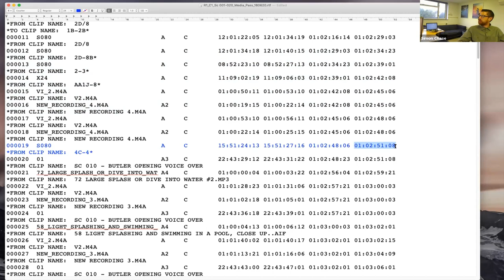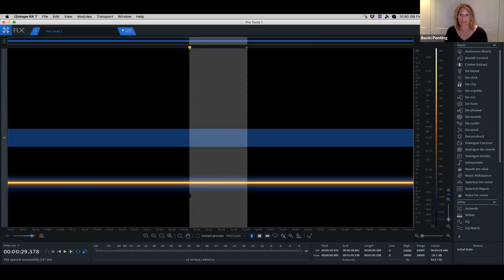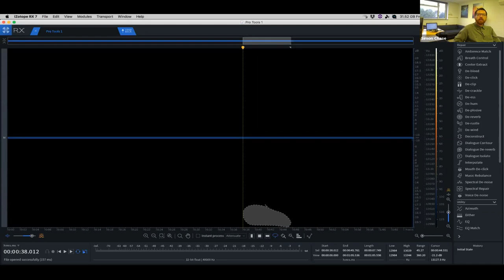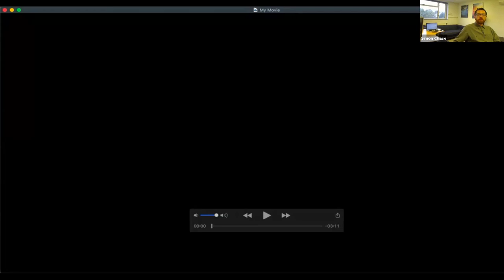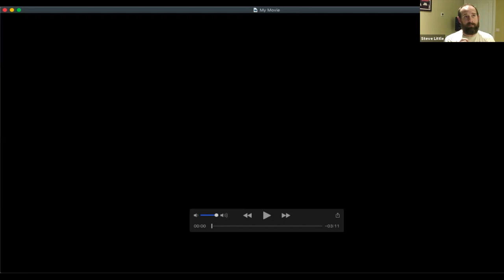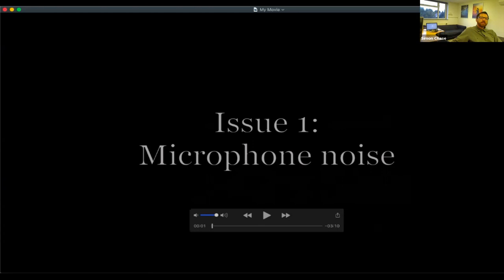TRA Present Dialogue & ADR Sound Editing for Film & TV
A panel discussion and Q&A with Dialogue & ADR Editors from the Film & TV world.

Bectu and The Rough Assembly are excited to present ‘Dialogue & ADR Editing for TV and Film’. The panel discuss the processes they go through to take the original sound recordings from set to the final results you hear in the movie theatre or on your TV screens.

Panel members are:

Rachael Tate: (1917, Alien:Covenant, The Martian)

Kallis Shamaris: (The Crown,  Anthropoid, Utopia)

Becki Ponting: (No Time To Die, Darkest Hour, The Two Popes)

Simon Chase: (Mission: Impossible – Fallout, Wonder Woman, Skyfall)

The panel is chaired by Bectu Post Sound branch member Steve Little (The Crown, Outlaw King, Rush)